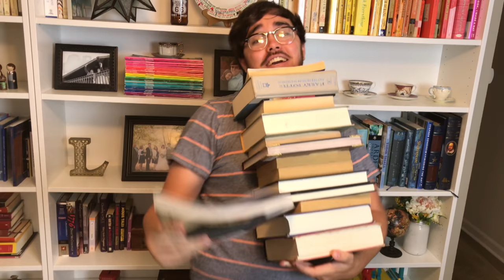Mamma Mia but it's Harry Potter (A Parody Song Cover)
I need to start off by saying that this video is due entirely to the insight, ideas, and direction of my incredible and talented wife, Jess. She put in far more work than I could have ever hoped for behind the camera, directing my choices, and making sure everything turned out fun. Thank you, my love!

Ok, I've been obsessed with the movie musical Mamma Mia lately (primarily because Margo is obsessed with it, but also because I love ABBA), so I decided to write a parody of it! And of course, because of what channel this is, it's a Harry Potter parody!

Lyrics:
I was cheated by you and I think you know when
So I made up my mind, it must come to an end
Look at me now, will I ever learn?
I don't know how but I suddenly lose control
There's a fire within my soul

Just one book and I can hear a bell ring
One more book and I forget everything, o-o-o-oh

Harry Potter, here I go again
My my, how can I resist you?
JK Rowling, does it show again?
My my, just how much I've missed you
Yes, I've been brokenhearted
Blue since you murdered Hedwig

Why, why did I ever let you go?
Harry Potter, now I really know

My my, I should not've let you go.

I was angry and sad when I knew we were through
I can't count all the times I've cried over you (Like, ten times. You killed like ten beloved characters)

One new book and I forget everything, o-o-o-oh

Thanks for not killing Hagrid
Why, why did you have to kill Fred, though?

Now on Broadway, here we go again
My my, how can we resist you?
It’s a play now, I have to go again?
Why, why, is this in two parts, though?

Really, Cedric? A death eater now?
My my, does that even make sense?
JK Rowling, wait, who wrote this thing?
Wait, wait, JK didn’t write this?!

Blue since you murdered Lupin (And Tonks!)